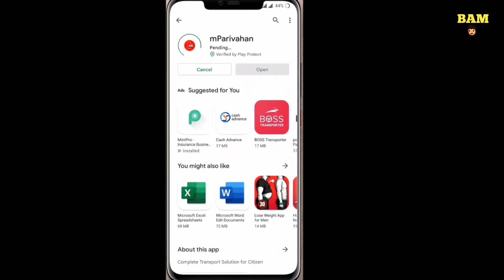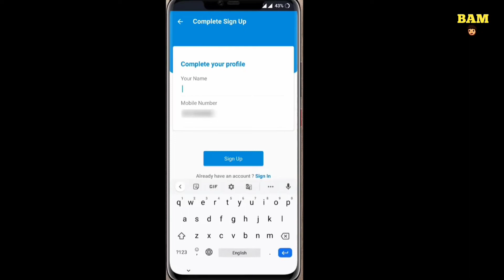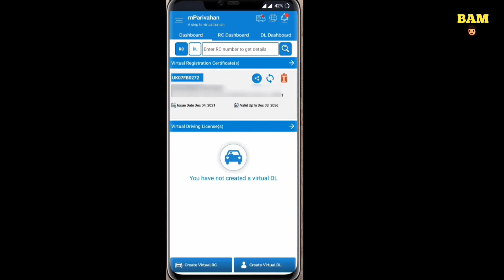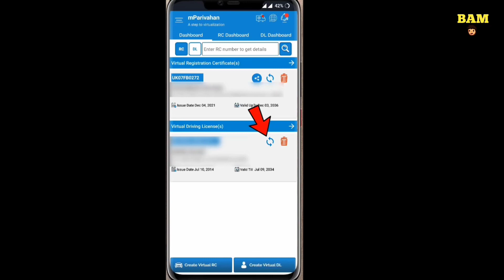mParivahan app kaise use kare | Virtual RCVirtual DL | mparivahan driving licencead | Guide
mParivahan app kaise use kare | Virtual RC
I Virtual DL | mparivahan driving licence
add | Guide

mParivahan app me virtual RC aur virtual DL add kar
sakte hai jo ki original ki tarah valid hai. is video me
mParivahan app kaise use kare, mParivahan driving
licence add kaise kare, mParivahan RC add kaise kare,
ye sab dikhaya gya hai
/store/apps/de..
It is a genuine government app for all India RTO
vehicle registration number search. It provides
complete information about any vehicle which is
registered in India like -

- Owner Name
- Registration date
Registering Authority
Make Model
Fuel Type
- Vehicle Age
- Vehicle class
- Insurance Validity
- Fitness Validity
mParivahan app kaise use kare| Virtual RCI Virtual DL
I mparivahan driving licence add | Guide

tags for reference: how to use mparivahan
app.mparivahan app,mparivahan app kaise use
karemparivahan app ki jankari,mparivahan driving
licence add.mparivahan rc download,virtual
driving licence kaise download kare,how to
download virtual driving licencehow to download
rc online,is mparivahan rc valid,mparivahan
dl download,mparivahan kaise use kare,best
government apps,parivahan app,mparivahan re
dashboard,mparivahan dl dashboard,download virtual
dl,download virtual rc,BAM knowledge